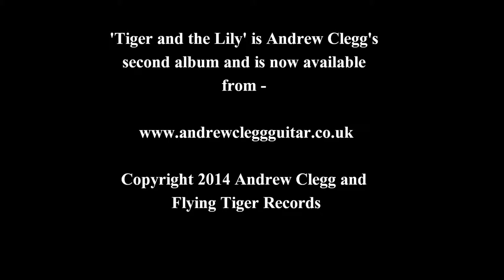'Tiger and the Lily' by Andrew Clegg - 2015 Album Taster - Yorkshire Spanish Guitarist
Here is a taster of Andrew Clegg's new album for 2015 - 'Tiger and the Lily'.

Andrew is one of the UK's leading original Spanish and Latin guitarist and the BBC said of him, 'A rising star'.